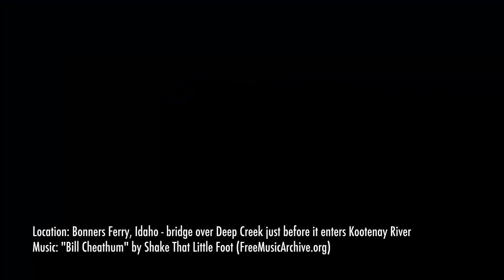Jumping off the bridge into Deep Creek (Bonners Ferry, Idaho)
Who: Myself, my brothers Benji and Dietrich, and Fineas from Australia.
Where: Bridge over Deep Creek, just before it enters the Kootenay River in Bonners Ferry, ID
Equipment: DJI Mavic Pro.